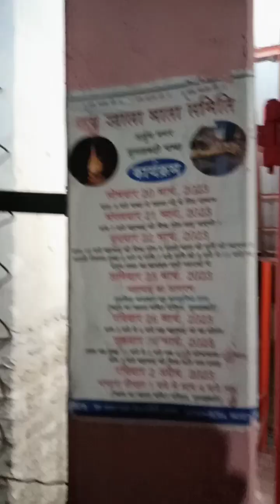Hamara new camera man